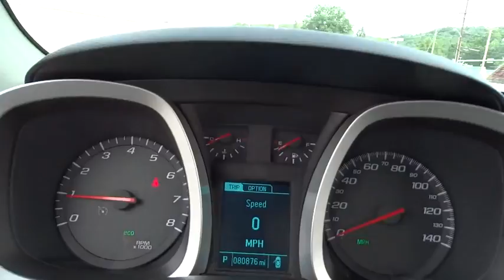2013 Chevrolet Equinox Used, Richlands, Grundy, Lebanon, Hurley, Pikeville, VA 16283A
2013 Chevrolet Equinox

Ramey Richlands
2850 Clinch Street